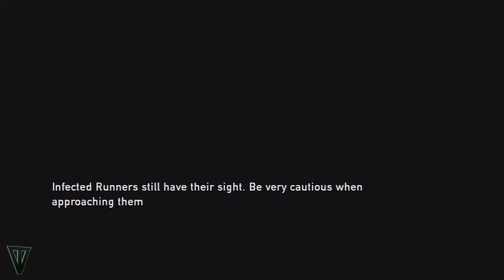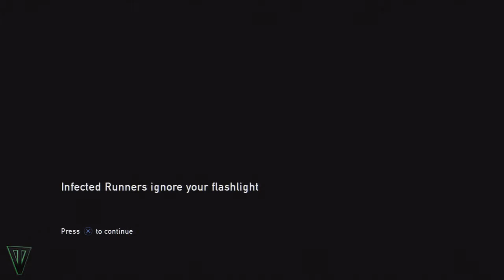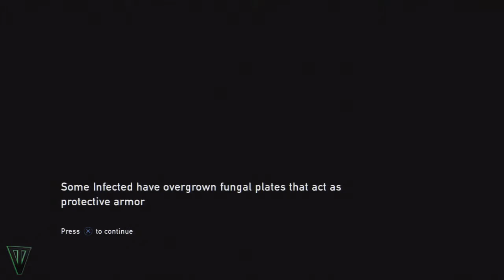The Last of Us: Let's Play Part 8 [HD]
Don't forget to watch it in HD! In HD my voice comes off as visual sound waves that will fix you in a hypnotic state, forcing you to watch all of my videos.

Important cutscenes:
7:56
30:04